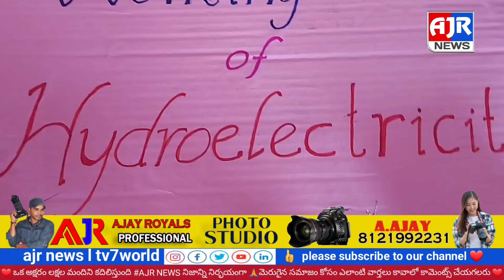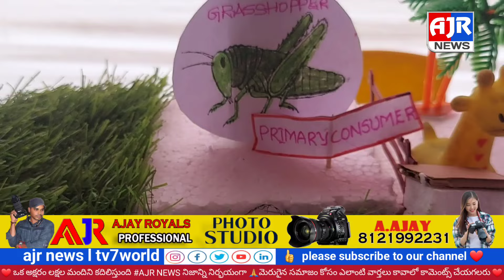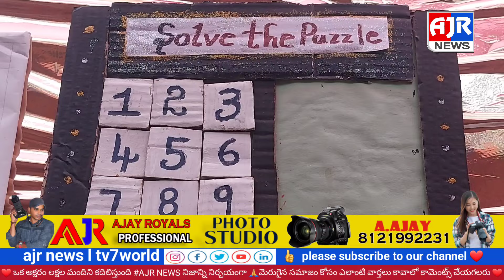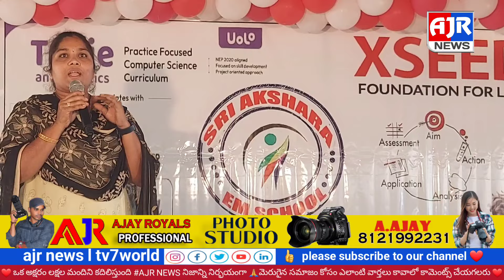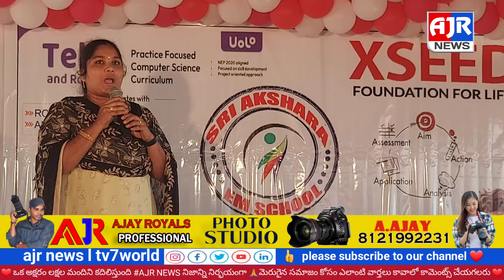NTR district kanchikacherla Sri Akshara school Xseed Day Celebrations